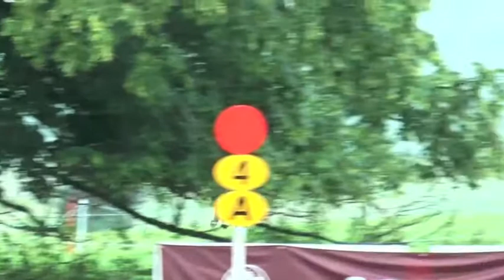Great Tew Novice - Lisnamann Full Force - 2011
Highlights of Todd (Lisnamann Full Force) going XC round the Novice at Great Tew Estate Horse Trials, June 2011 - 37, 1 down SJ, Clear XC with some time, 15th.